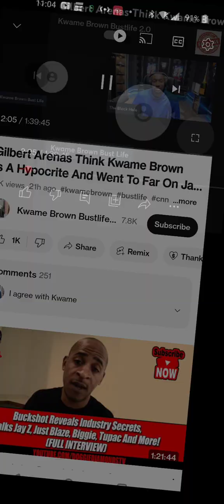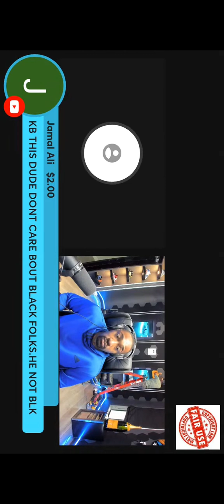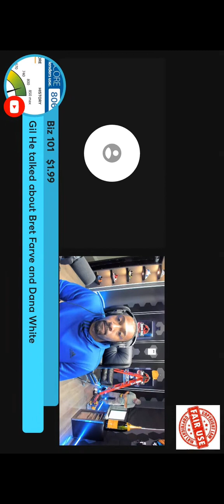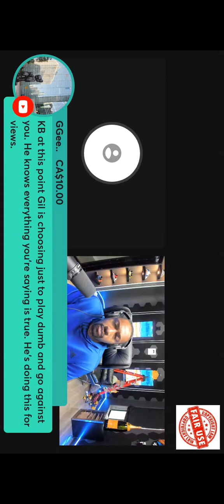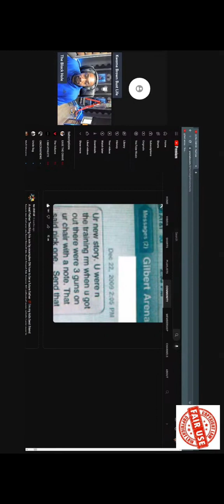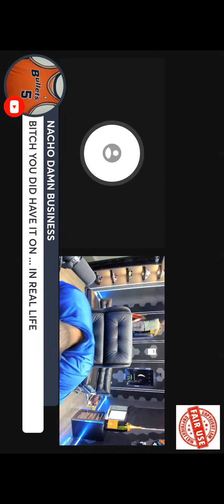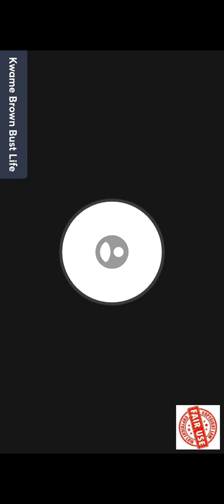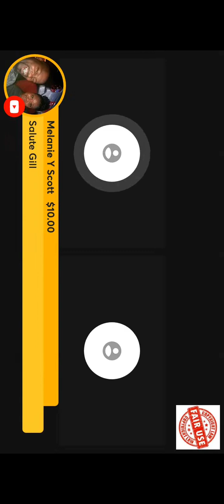kwame Brown and Gilbert Peace ✌️🕊️ over Ja Morant controversy tell M.J truth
this is for educational purposes only when 2 mature native Americans have a disagreement and you come to a panel to discuss the differences Great job gentleman please don't flag me